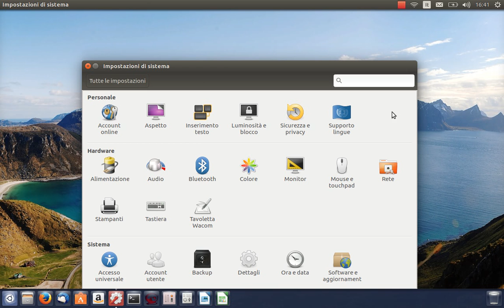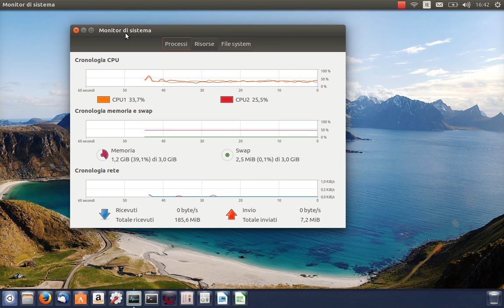Recensione ubuntu 16.10 (yakkety yak)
Ecco a voi ubuntu 16:10, ne varrà la pena? Scopriamolo.